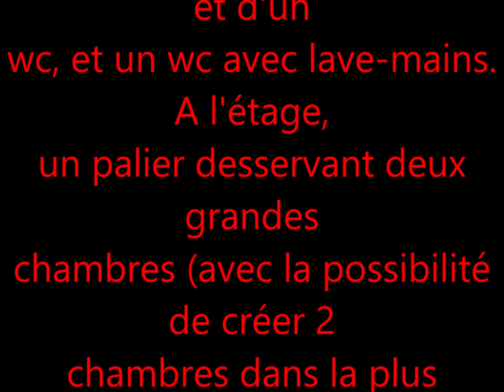Pavillon champceui 91 VENDU PAR NOS SOINS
Coup de coeur pour cette maison aux beaux volumes sur sous-sol total, entièrement rénovée en 2019 avec des matériaux de qualité comprenant au rdc : une entrée , un double séjour lumineux avec cheminée insert, une cuisine aménagée-équipée, une chambre avec possibilité de pièce d'eau, une suite parentale avec un grand dressing et sa salle de bain équipée d'une balnéothérapie, d'une douche et d'un wc, et un wc avec lave-mains. A l'étage, un palier desservant deux grandes chambres (avec la possibilité de créer 2 chambres dans la plus spacieuse) et une salle de bain avec baignoire, douche et wc. Double vitrage, alarme, visiophone, climatisation réversible, portail et porte de garage motorisés, deux terrasses Terrain clos sans vis-à vis de 1100m2 dans un environnement privilégié. Accès écoles primaires, maternelles et collège à 5 min, accès autoroute à 5 min. A découvrir sans tarder ! 536000 euros Honoraires à la charge du vendeur.AGENCE DU CYCLOPE
Capital social : 2 500 euros
Adresse du siège social : 7 rue de l'Hôtel de Ville 91590 LA FERTE-ALAIS
Représentant légal : PRINCE Karine et MAULNY Jean-Marc
Responsable d'agence : Karine PRINCE
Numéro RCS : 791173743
Tribunal de commerce d'immatriculation du RCS : Evry
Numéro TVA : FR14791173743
Numéro de carte professionnelle : CPI 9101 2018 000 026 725
Adresse postale de la CCI de délivrance de la carte professionnelle :
Montant de la garantie financière : 110000
Nom de l'établissement émetteur de la garantie financière : Socaf
Adresse de l'établissement émetteur la garantie financière : 25 avenue de Suffren 75015 Paris